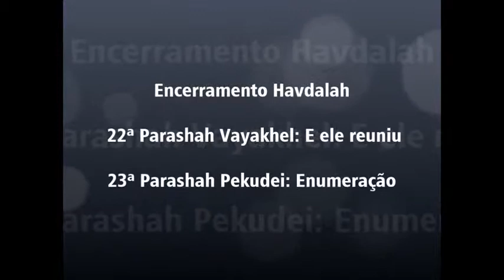Havdalah 14 03 2015